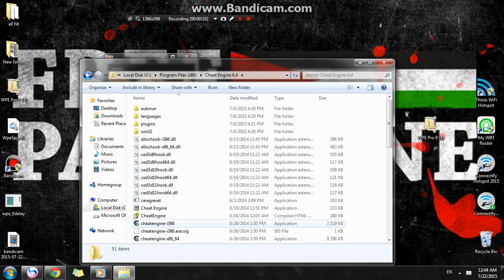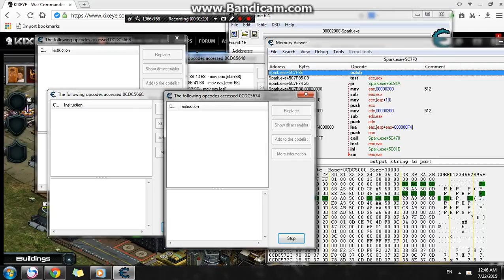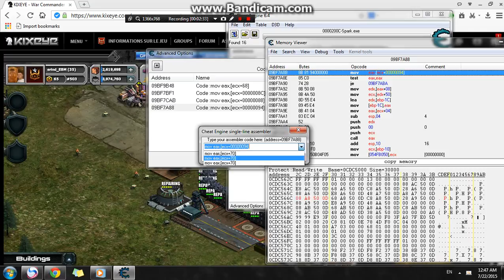repair Hack war commander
FF FF FF FF 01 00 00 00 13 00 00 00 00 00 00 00